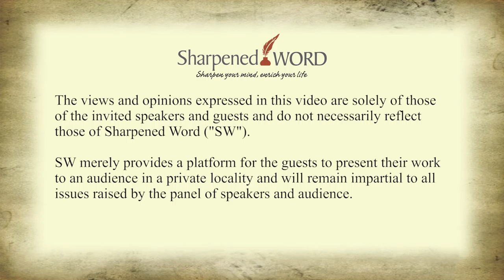Sharpened Word ("SW") A Book Reading Session with Dr. Selina Siak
In October 2016, SW managed to rope in Dr. Selina Siak, who happened to come back from London to visit her family in Ipoh to do a reading on her first book which was subsequently launched on 1 Nov.

where she elaborated on how the book "The Woman Who Breathed Two Worlds" came about.

We meet every 3rd Saturday of each month at Old Andersonian's Club Ipoh, from 2.30 pm to 5 pm.